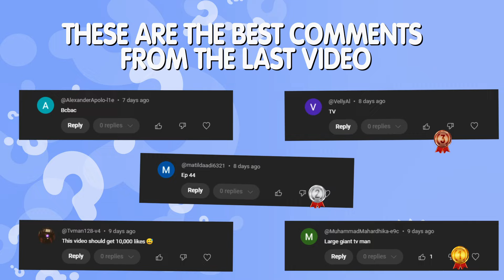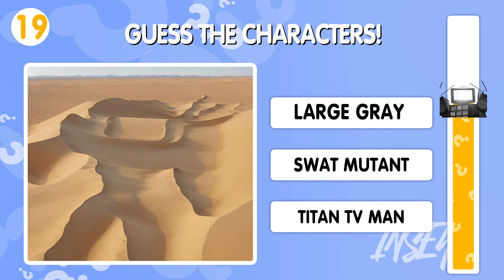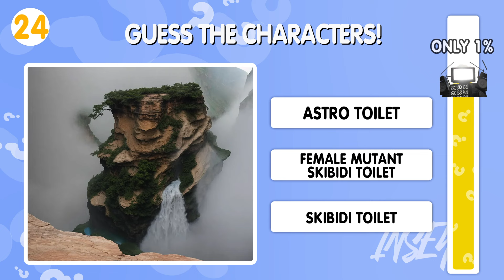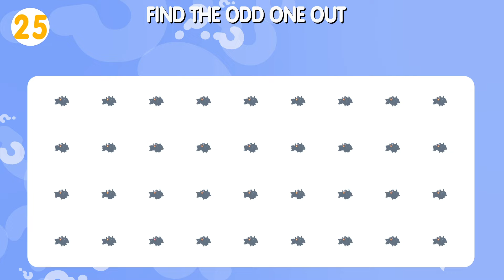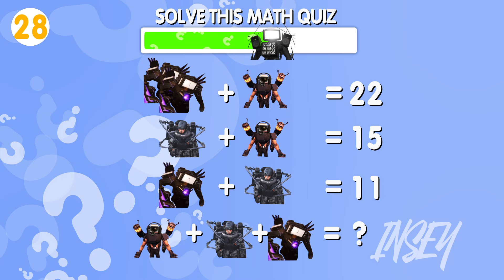Can You Guess the SCARIEST MONSTER by Voice?